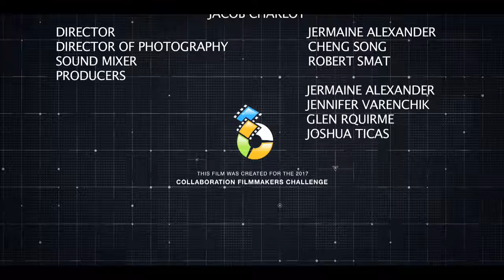Rehab (2017)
Submitted by Filmmaker: Jermaine Alexander for the 2017 Collaboration Filmmakers Challenge. The quote used to inspire the theme of the 2017 CFC films was: "Doublethink means the power of holding two contradictory beliefs in one's mind simultaneously, and accepting both of them." - George Orwell